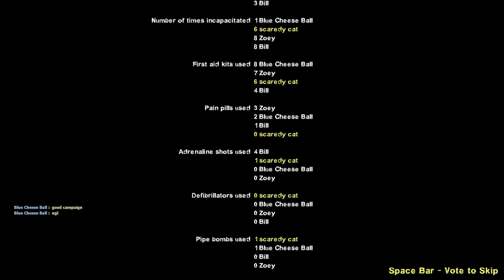I really thought we were in Mexico... (Left 4 Dead 2 custom campaign)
Had to turn off my shaders for this one otherwise i would be blind after the completion lol.